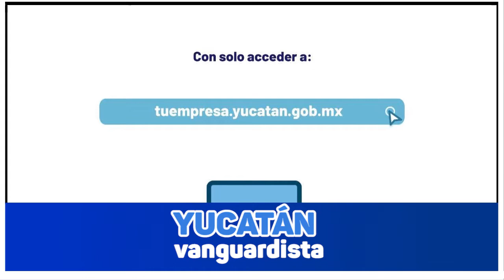Resumen informativo con César Gómez 05/01/21 | TELE Yucatán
¡Muy buenos días! Esta es la información más IMPORTANTE, presentada por César Gómez